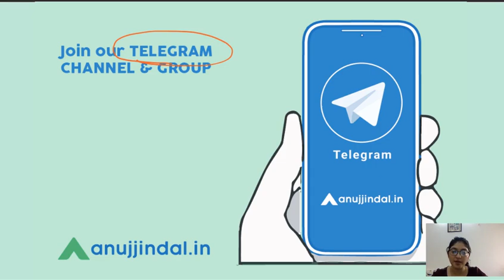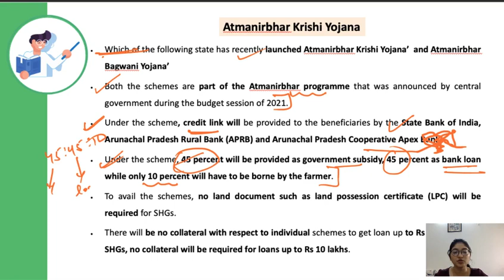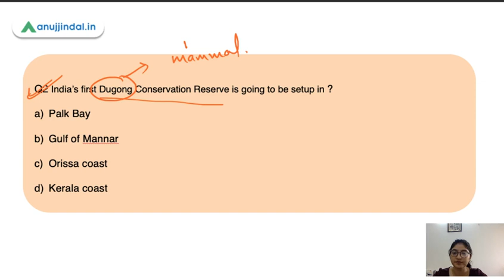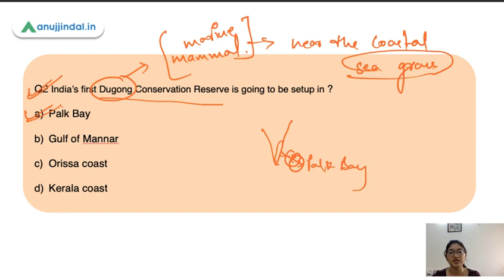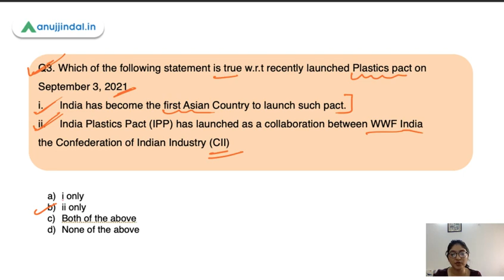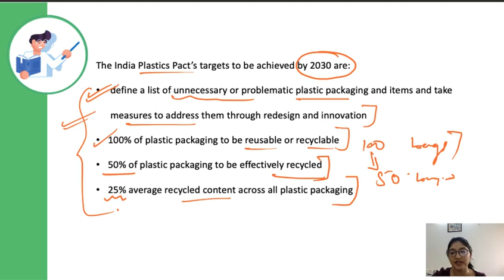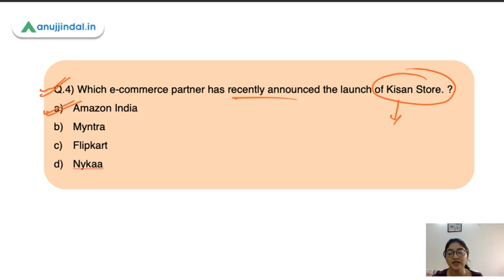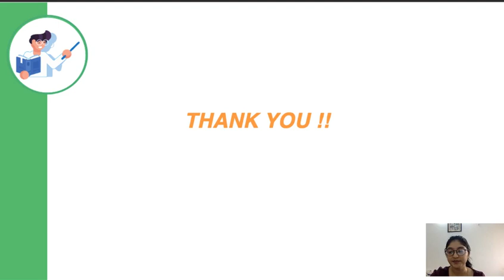NABARD Grade A & B | ARD Current Affairs - | Atmanirbhar Krishi Yojana Day 34 - By Pooja Ma'am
In this session ,I'll be discussing important Schemes, initiatives and apps that are recently being launched and are important for upcoming NABARD exam